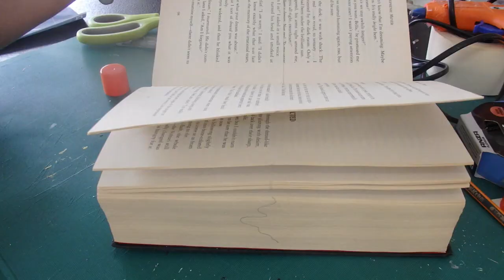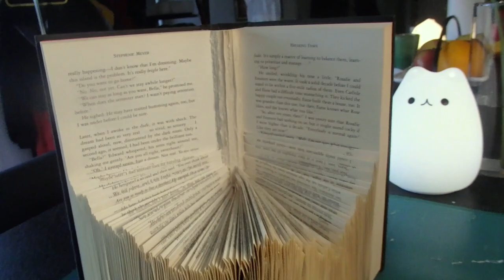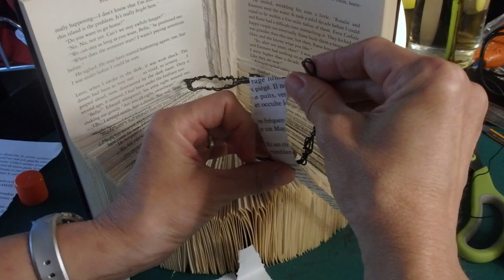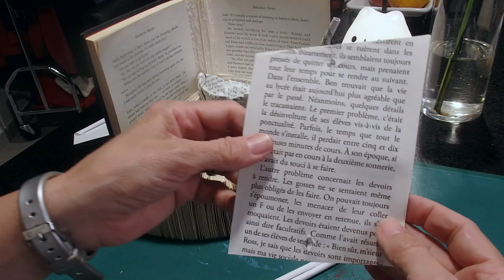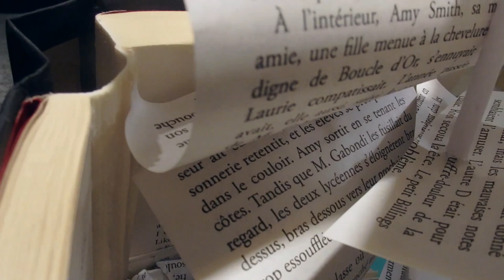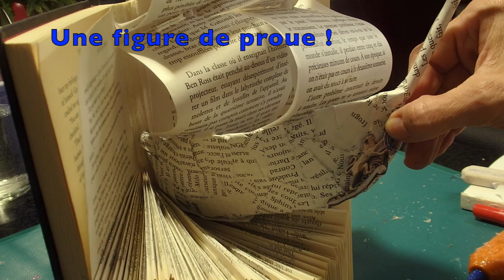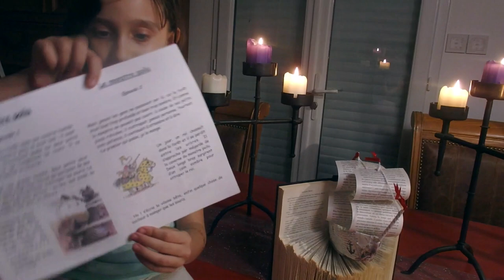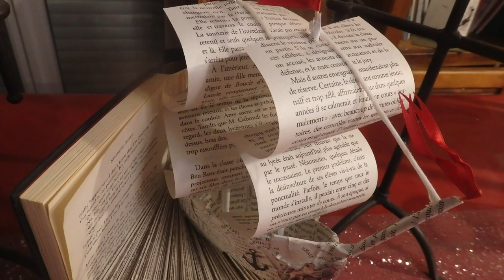Pliage de livre @ NAVIRE @